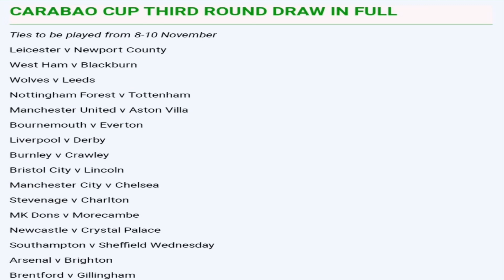Live transfer news Liverpool o donatay frank dejon, Isku adka EFl Cup Man City vs Chelsea isku dhca